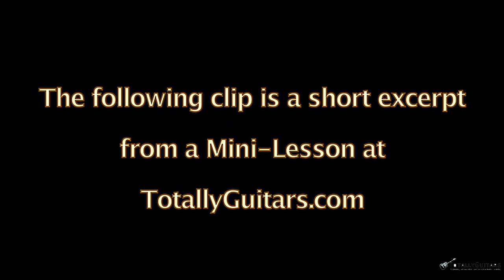Highway To Hell - Intro's, Riffs & Licks -ACDC - Acoustic Guitar Lesson Preview from Totally Guitars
Another second entry from our favorite Scottish-born aussie hard rocker Angus Young. This song presents an opportunity to wrap your left thumb around the neck to fret the 6th string.

★ 2000+ Complete Lessons
          Acoustic, Electric, Keyboard & Vocal Lessons
★ 100+ Complete Free Lessons
★ 200+ Artist Packs
★ Student Reviews